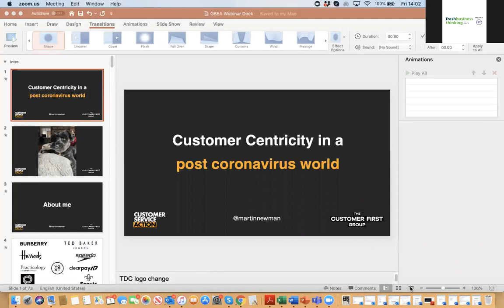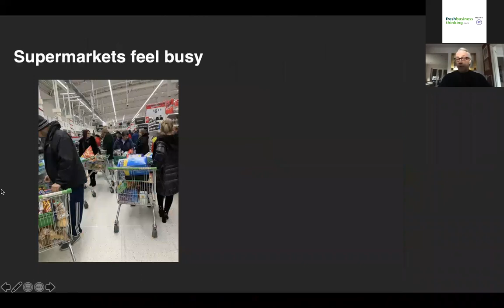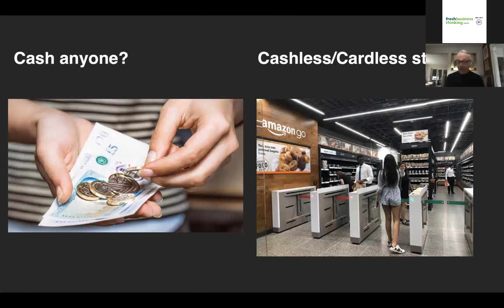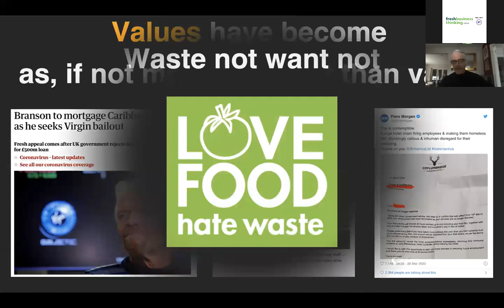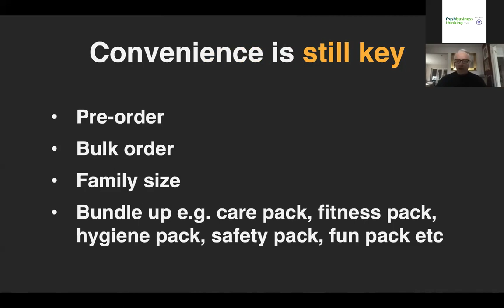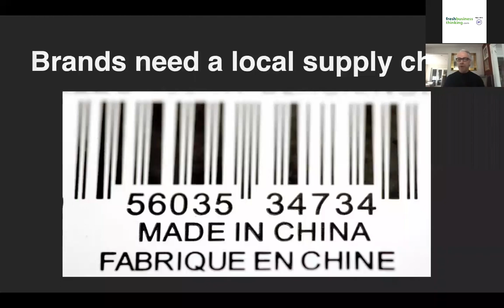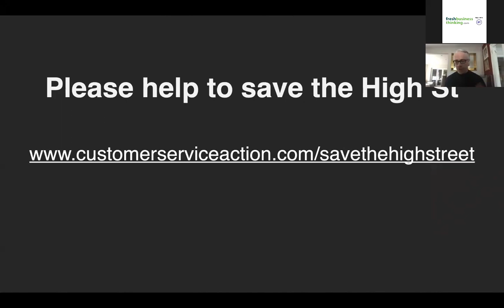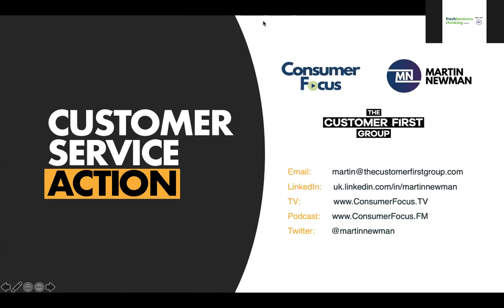What does being customer-centric mean in a post COVID-19 world & how might consumer behaviour change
There is no question that the Coronavirus Pandemic, and its impact both in a health context as well as and the subsequent lockdown we’ve all experienced, will impact our behaviour as consumers. Some of that will be temporary and some will involve lasting changes. Martin will give you his perspective on what he thinks these changes will entail and what consumer-facing businesses will need to do to adapt to these changes and to meet consumer expectations.

Martin is renowned as a global expert on customer experience and consumer behaviour. He is the founder of Customer Service Action and he has 37 years experience in the retail sector, previously heading up online and multichannel operations for Harrods, Pentland Brands, Burberry and Ted Baker. He appears regularly on BBC TV and Radio, on Sky, ITV, Channel 5 and a host of other media channels such as LBC, The Times and FT to discuss consumer issues relating to the retail, travel, casual dining, automotive and financial services sectors. He was also on the shortlist for the business book of the year in 2019 for his book, 100 Practical Ways to Improve Customer Experience.